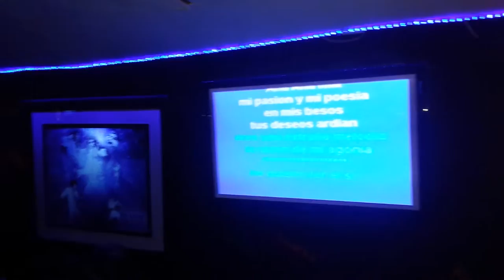Elvis Bar Karaoke ven los viernes o sábados el gordo regalón 107.1 fm esta aqui